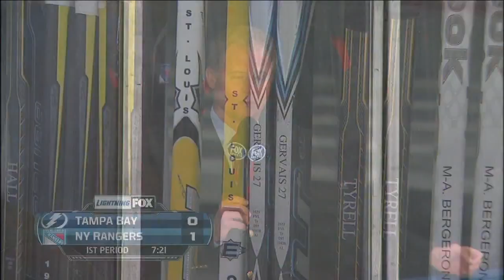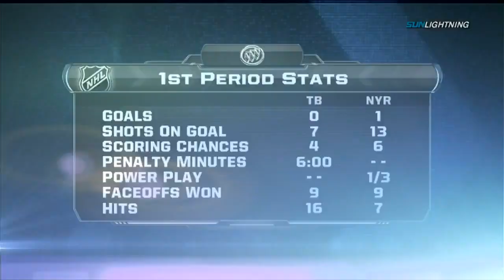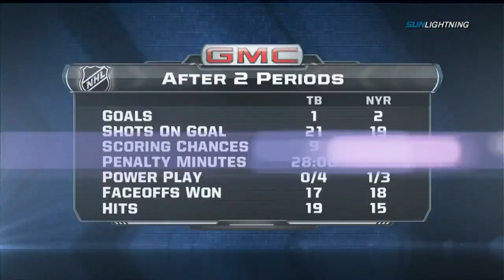NHL 08,12.2011 Tampa Bay Lightning - NY Rangers